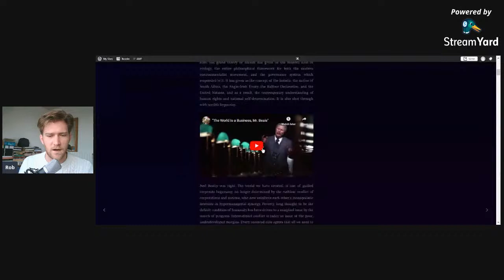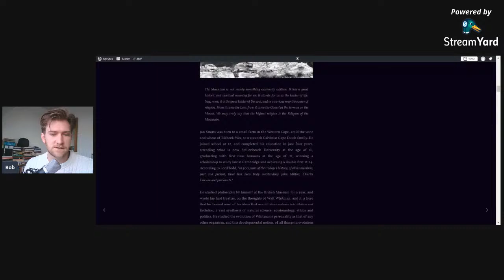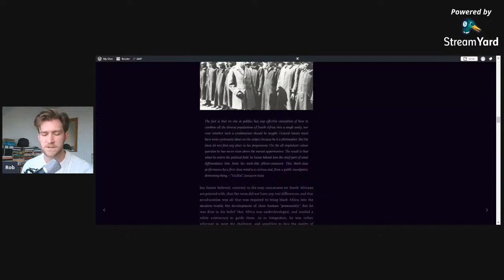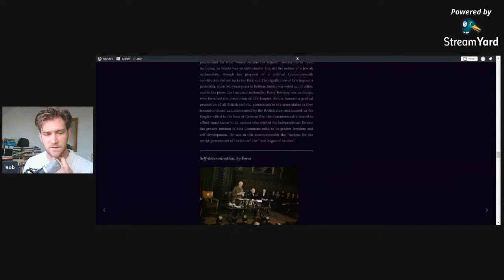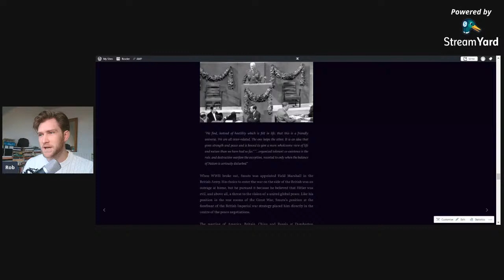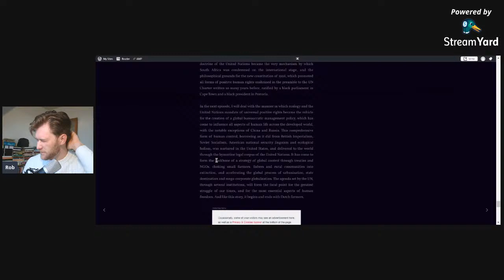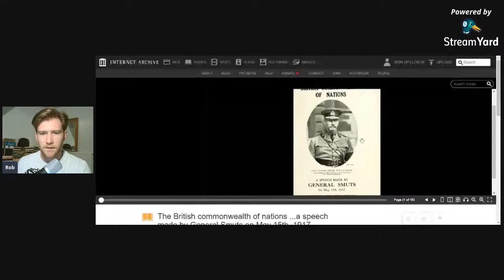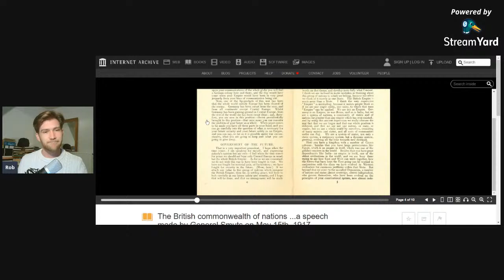The Long Shadow of Jan Smuts